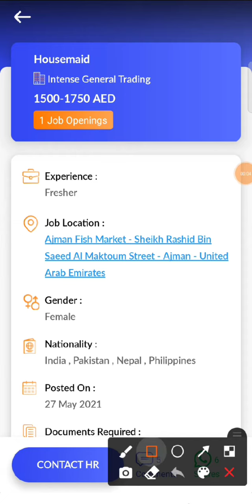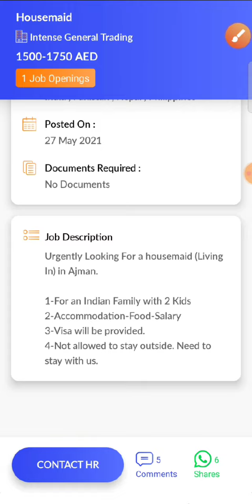JOB IN UAE/ Role: Housemaid/Company: Intense General Trading/Salary: AED 1500- 1750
87..Check out this job opening on the Skillbee app that is available for you:

Role: Housemaid

Company: Intense General Trading

Openings: 1

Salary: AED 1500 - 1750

Job Location: Ajman Fish Market - Sheikh Rashid Bin Saeed Al Maktoum Street - Ajman - United Arab Emirates

Interview Location: Ajman Fish Market - Sheikh Rashid Bin Saeed Al Maktoum Street - Ajman - United Arab Emirates

Follow SkillBee :-